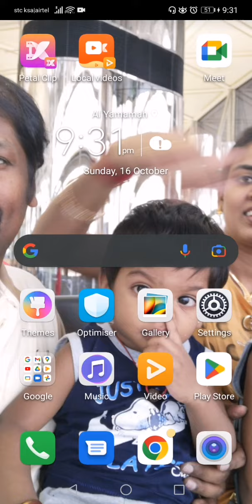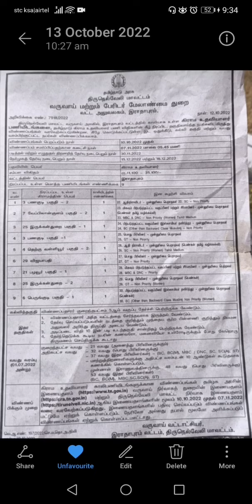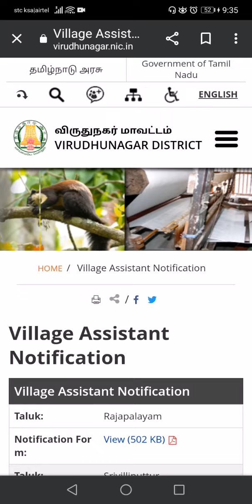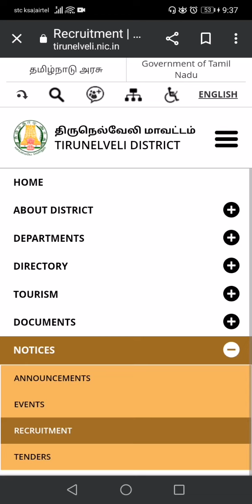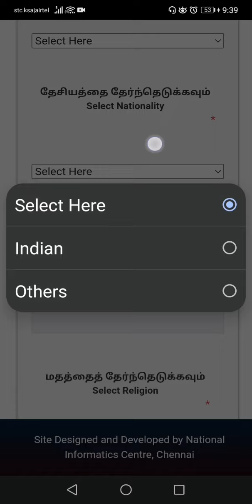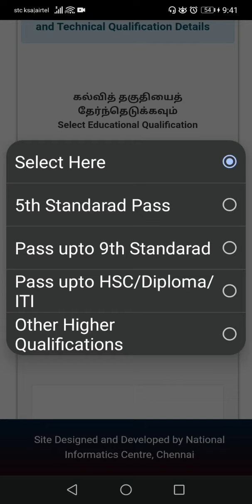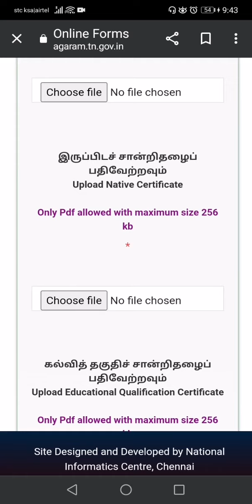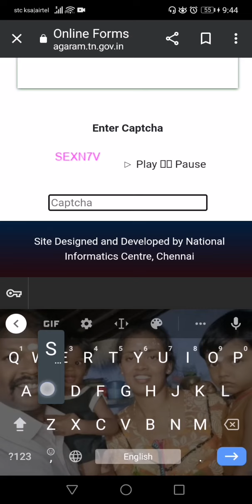How to apply for village assistant /Tamilnadu/கிராம உதவியாளர் வேலை வாய்ப்பு தமிழ்நாடு திருநெல்வேலி.